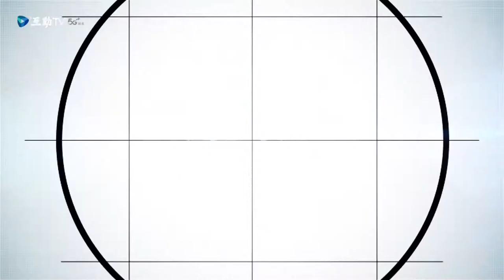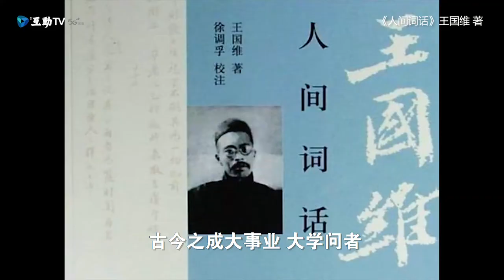讀樓大學 | 和你聊聊大學的意義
从爱因斯坦到美国宪法之父
从T·S·艾略特到华罗庚、杨振宁
鲁大师带你游学普林斯顿
追寻大师巨匠身影

From Albert Einstein to the father of the U.S. Constitution
From T. S. Eliot to Hua Luo Geng and Yang Zhenning
Master Lu takes you on a tour of Princeton
Tracing the figure of a great master